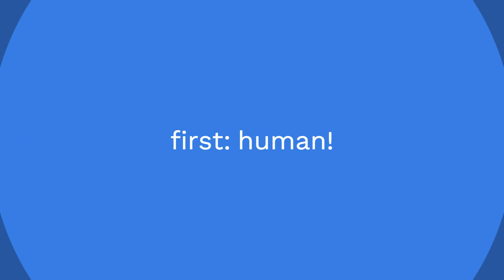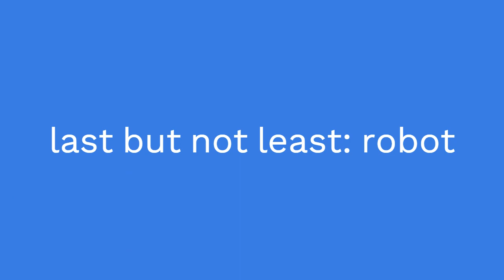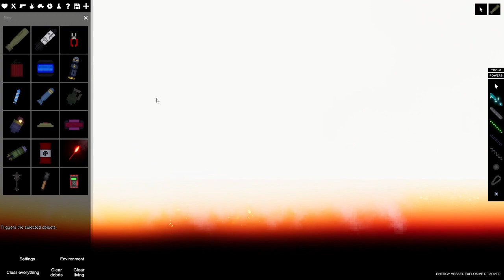people playground test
This video was made with Clipchamp TW gore